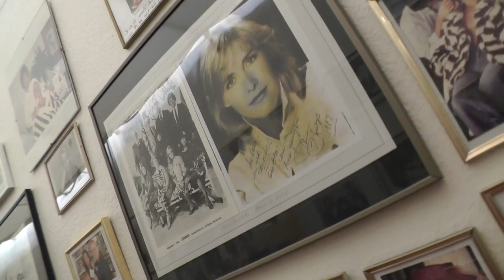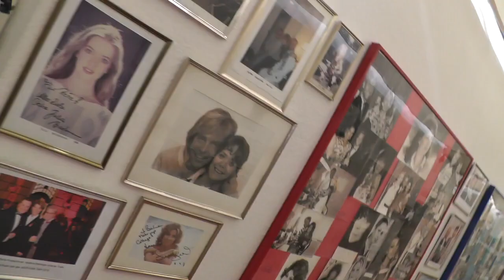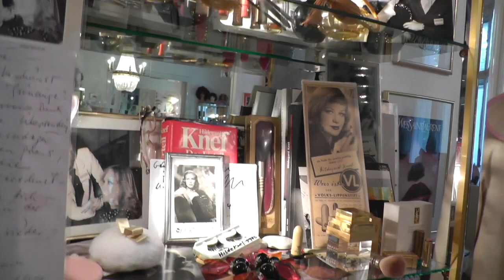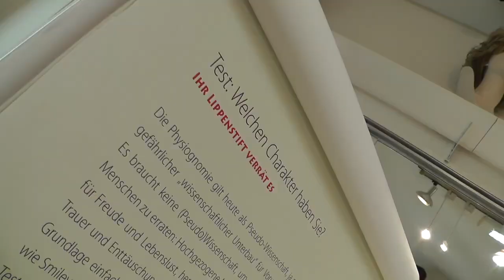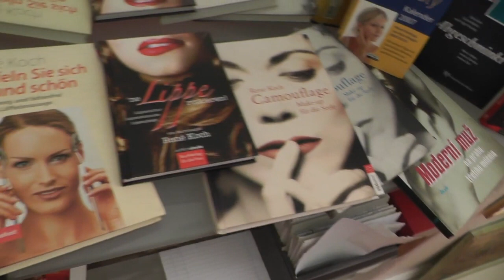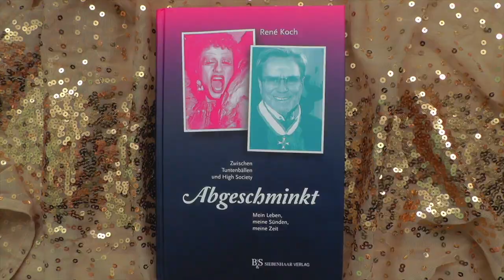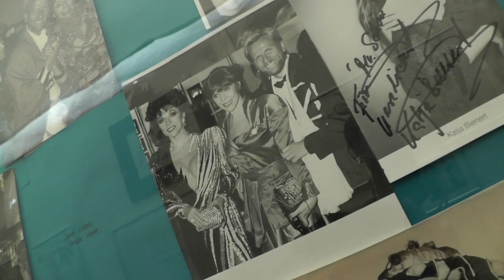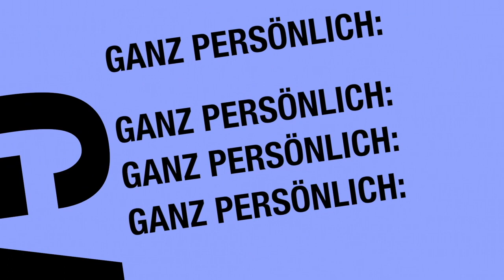Rene Koch HD 720p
Interview ( 2020)  mit René Koch ( Starvisagist, Autor, Inhaber Lippenstiftmuseum Helmstedter Str:16 10717 Berlin